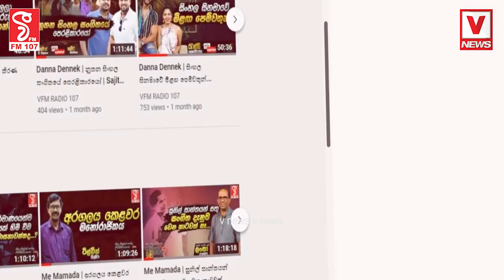කාදිනල් හිමි ගෝඨාභයට ඡන්දය දෙන්න කිව්වාඅන්තිමට රට විනාශ වුණාආයේ නම් ඒ දේ කරන්න එපා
පාස්කු බෝම්බ ප්‍රහාරය දැන් දේශපාලනයට පෙරළිලා
කාදිනල් හිමි ගෝඨාභයට ඡන්දය දෙන්න කිව්වා
අන්තිමට රට විනාශ වුණා
ආයේ නම් ඒ දේ කරන්න එපා